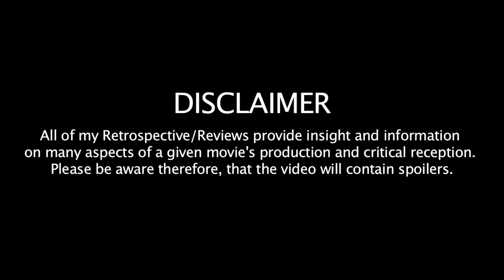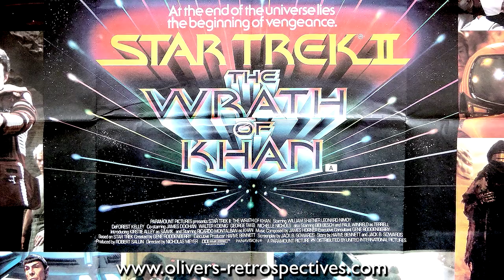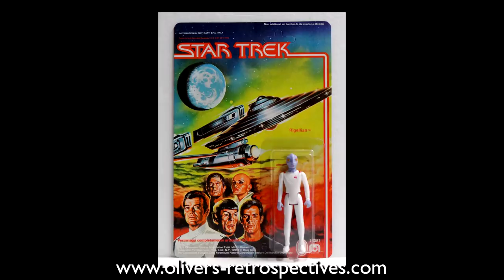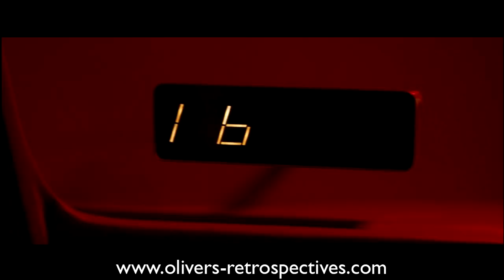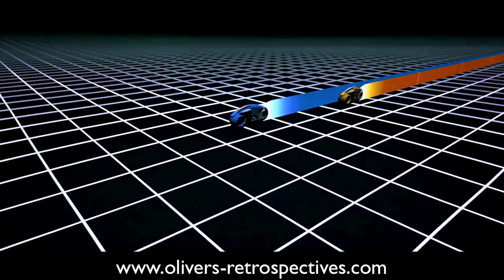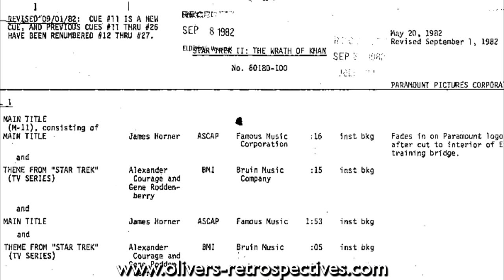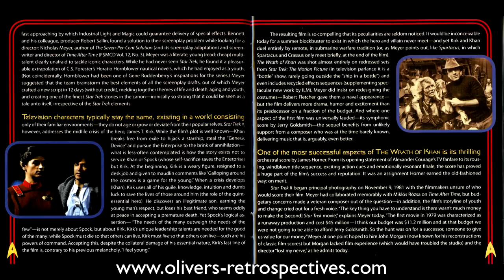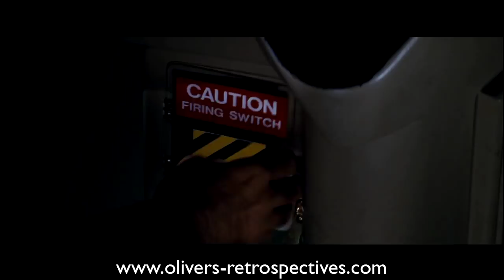Star Trek II: The Wrath of Khan (1982) Retrospective / Review